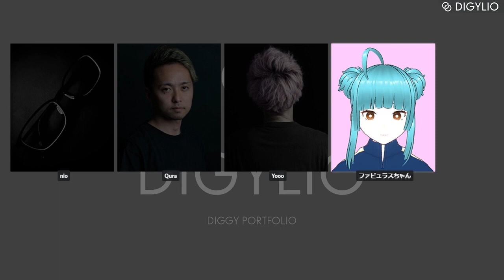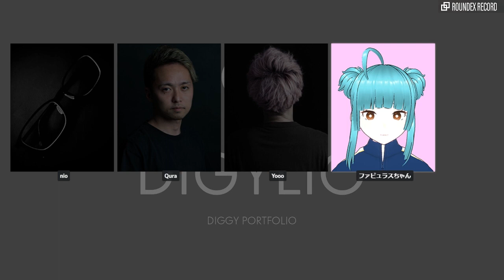【DIGYLIO #26】ゲスト：nio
◆ゲスト
nio